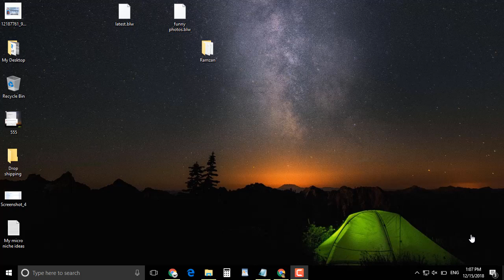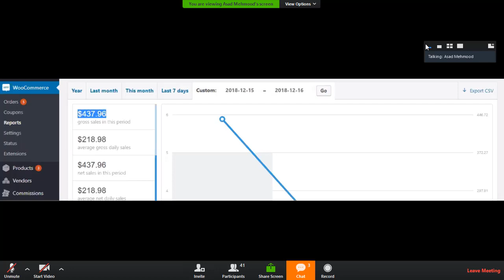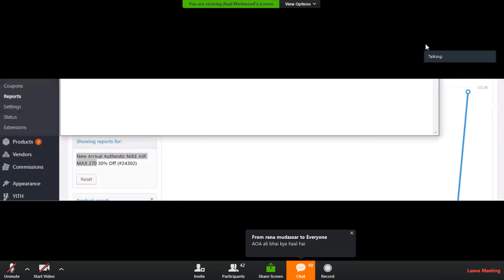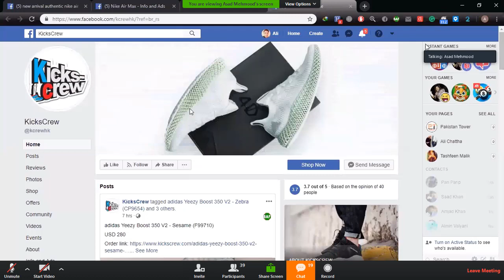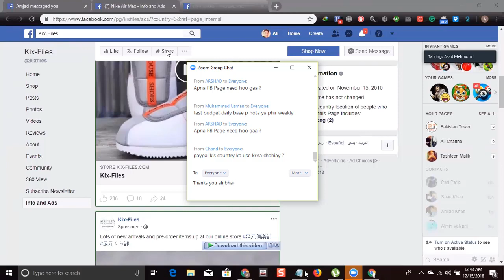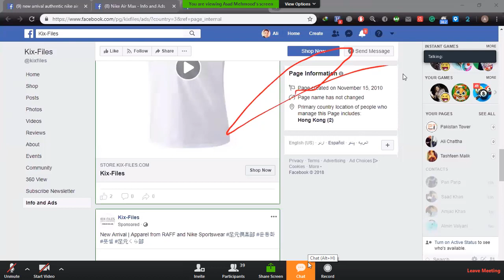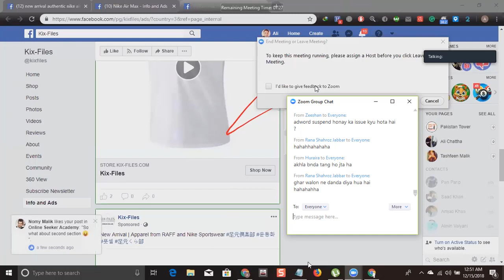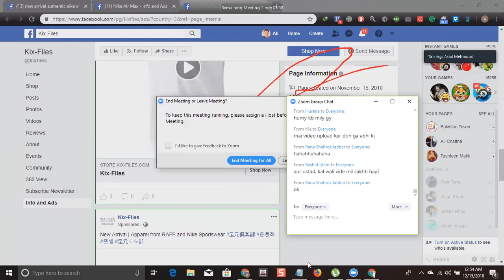Drop shipping 3rd lec Ali Bhai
Dropshipping 3rd lec Ali Bhai
If you need some Sound Buttons visite